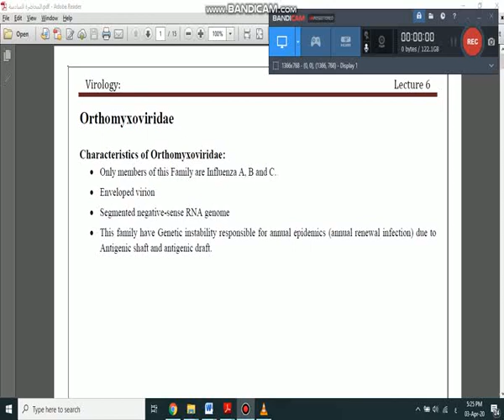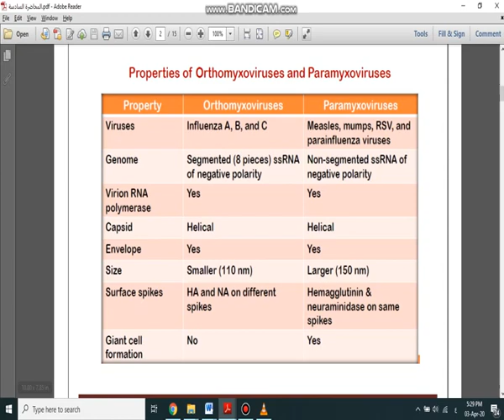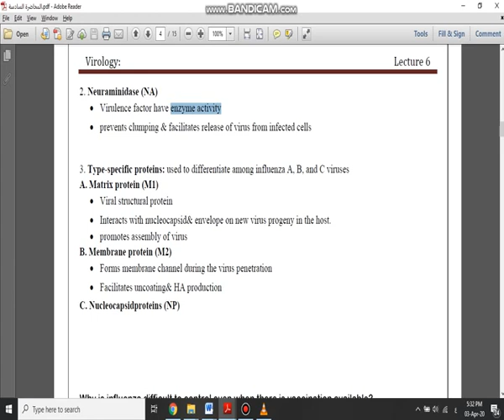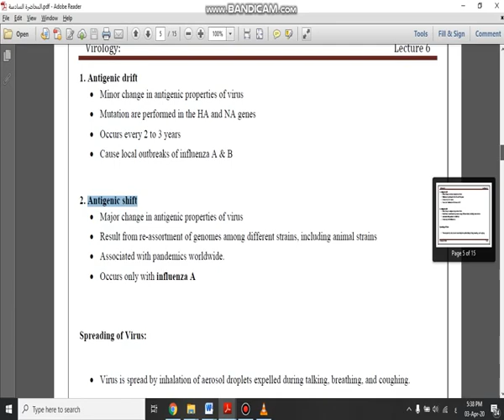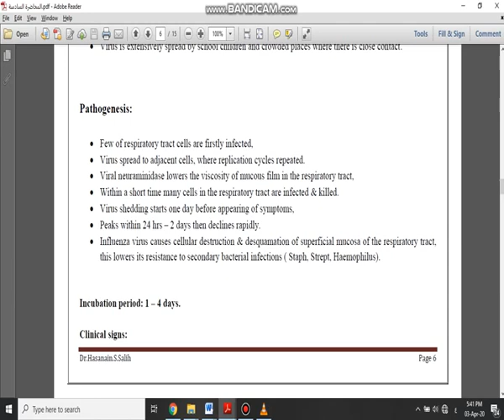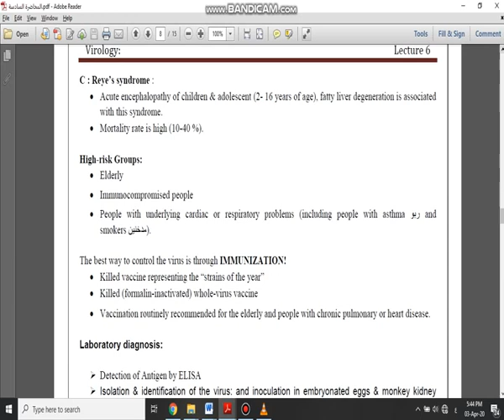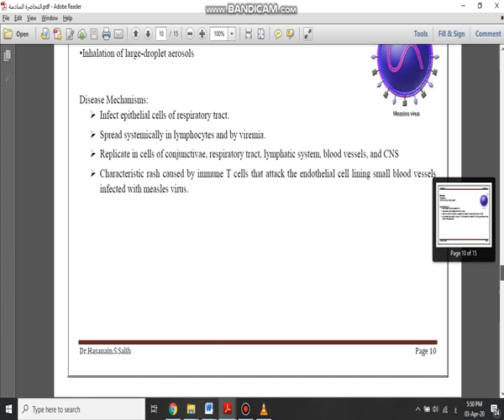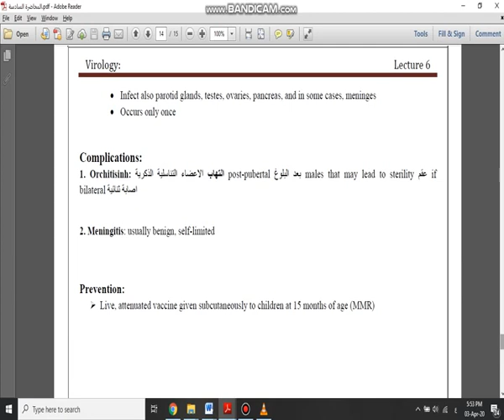محاضرة الدكتور حسنين lec 6